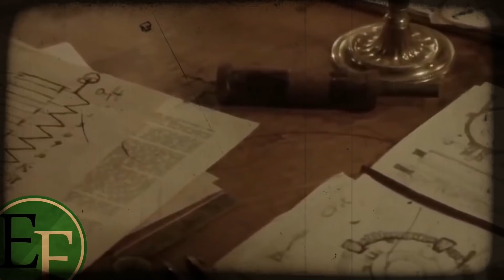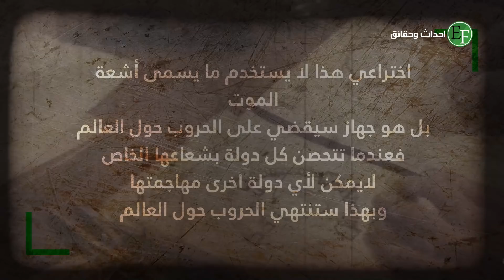صدق او لا فإن هذا بات حقيقيًا اليوم، نسأل الله ان لا يحدث ذلك ونحن أحياء